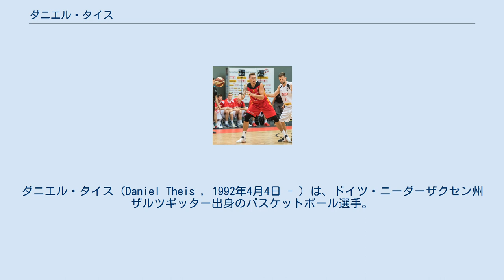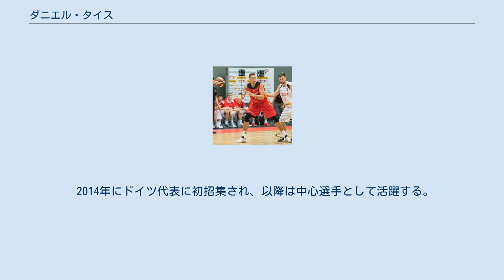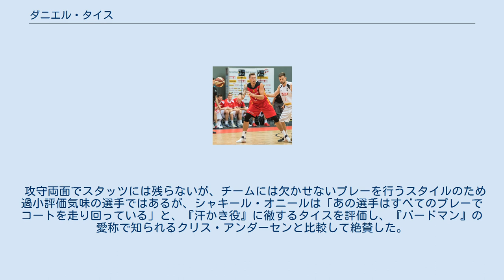ダニエル・タイス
ブローゼ・バスケッツの選手
ダニエル・タイス（Daniel Theis , 1992年4月4日 - ）は、ドイツ・ニーダーザクセン州ザルツギッター出身のバスケットボール選手。
ポジションは、パワーフォワードとセンター。
バスケットボールドイツ代表。
 2016年 2008年、ドイツのバスケットボールチーム、ブラウンシュヴァイク (ドイツ語版) でプロ入り。
2013-14シーズンにはリーグ (BBL) の最優秀若手選手賞を受賞。
2014年夏にNBAサマーリーグにワシントン・ウィザーズの一員として参加し、ドイツ帰国後の8月に、国内リーグの強豪チーム、ブローゼ・バスケッツ (現 ブローゼ・バンベルク) と契約。
加入1年目の2014-15シーズンに、BBLファイナルでバイエルン・ミュンヘンを3勝2敗で下し、リーグ優勝を達成した。
 2017年6月19日、ボストン・セルティックス (NBA) と2年契約を結んだことが報じられ、7月20日に正式契約をした。
同年10月17日、シーズン開幕のクリーブランド・キャバリアーズ戦で控え選手として初デビュー。
翌18日のミルウォーキー・バックス戦で初めて試合に出場、26日の同バックス戦では先発選手として初出場を果たした。
翌年3月11日のインディアナ・ペイサーズ戦で負った右膝半月板の負傷により2017-18シーズンの残り全試合を欠場することとなった。
 2021年3月25日、ワシントン・ウィザーズも含めた3チーム間のトレードにより、シカゴ・ブルズに移籍した。
 2014年にドイツ代表に初招集され、以降は中心選手として活躍する。
 オフェンスでは味方を生かすプレーが身の上で、ハイピックアンドロールオフェンスのスクリーナーを担う。
優れたハンドラーやウィングの選手が多かったセルティックスにおいては、彼のハイピックスクリーンからオフェンスをスタートするのが基本の形であった。
スクリーンセット後は、ロールしてのリムアタック、ポップしてミドルジャンパー及び3Pシュート、ペイント内でのコースを空けるスクリーンなどを、状況に応じて行う。
 ディフェンスでは主にペリメーター内に待機し、相手の3Pへの対応とドライブレーンの封鎖を行う。
ペイント内へボールを入れられた場合は、機動力を生かし後方からブロックを行う。
中間距離を取ることにより、クローズアウト、リムプロテクト、ダブルチームを実施する。
 攻守両面でスタッツには残らないが、チームには欠かせないプレーを行うスタイルのため過小評価気味の選手ではあるが、シャキール・オニールは「あの選手はすべてのプレーでコートを走り回っている」と、『汗かき役』に徹するタイスを評価し、『バードマン』の愛称で知られるクリス・アンダーセンと比較して絶賛した。